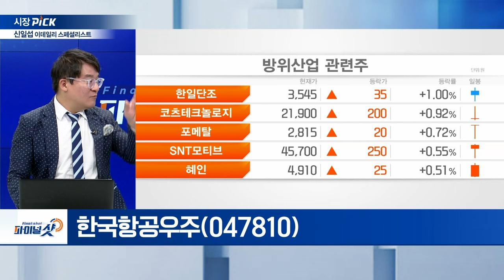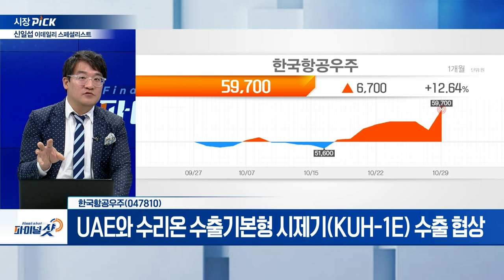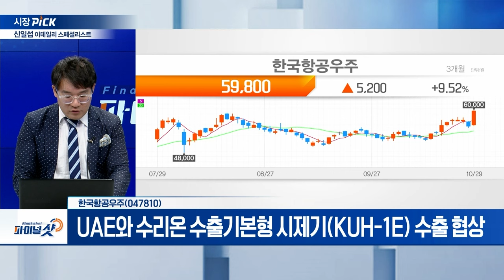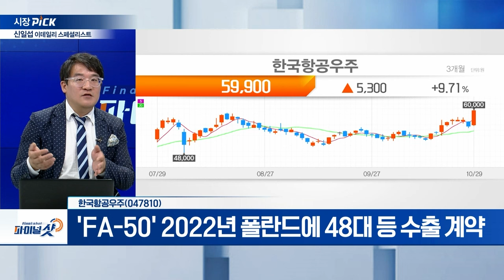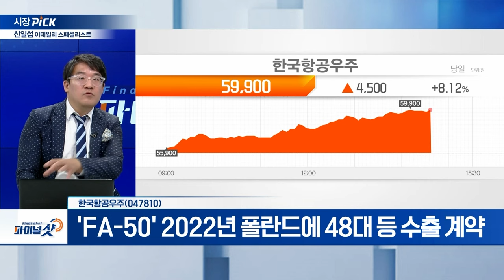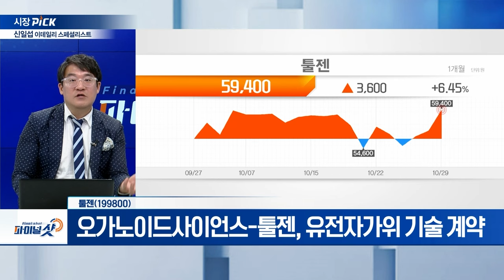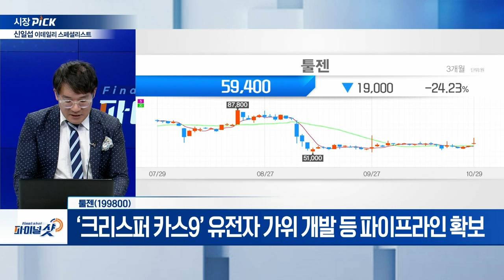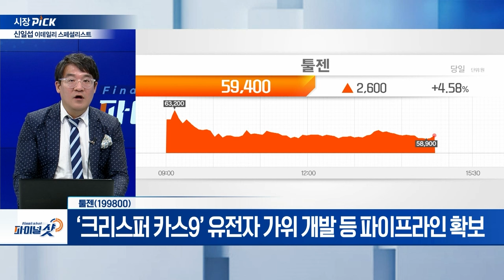한국항공우주, 툴젠 | Final Shot (20241029)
- UAE와 수리온 수출기본형 시제기(KUH-1E) 수출 협상
- 2013년 상륙기동헬기 개발 착수
- 필리핀, 캐나다 업체와 ‘벨 412’ 헬기 16대 구매 계약
- 'FA-50′ 2022년 폴란드에 48대 등 수출 계약

툴젠(199800)
- 오가노이드 기반 치료제 개발 위한 전략적 업무 협약
- 오가노이드사이언스-툴젠, 유전자가위 기술 계약
- ‘크리스퍼 카스9’ 유전자 가위 개발 등 파이프라인 확보
- 툴젠, KT&G와 고부가가치 담배 교정체 개발 '맞손'